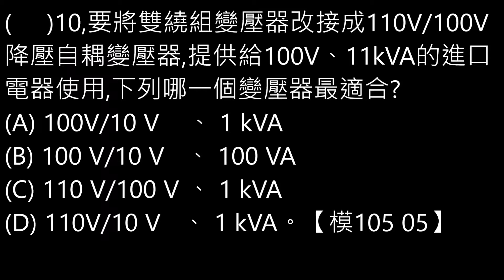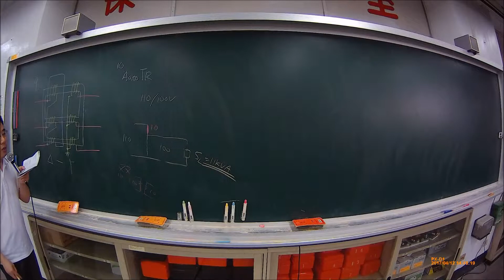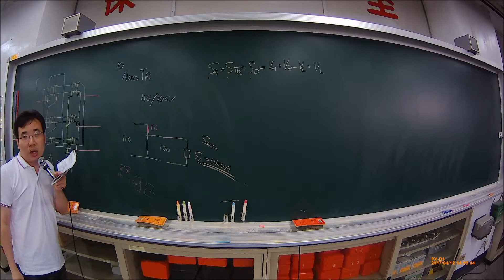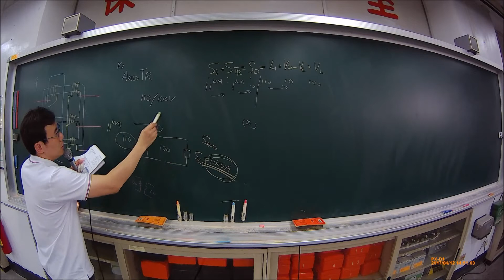【解題】特殊變壓器 自耦變壓器 10【模105 05】 【Lin】電工機械 Electric Machinery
(     )10,要將雙繞組變壓器改接成110V/100V降壓自耦變壓器,提供給100V、11kVA的進口電器使用,下列哪一個變壓器最適合?
(A) 100V/10 V 、 1 kVA (B) 100 V/10 V、 100 VA
(C) 110 V/100 V 、 1 kVA (D) 110V/10 V、 1 kVA。【模105 05】

(A)10,要將雙繞組變壓器改接成110V/100V降壓自耦變壓器,提供給100V、11kVA的進口電器使用,下列哪一個變壓器最適合?

105-5-四技二專-電機與電子群電機類專二試題
105-5-四技二專-電機與電子群電機類專二解析